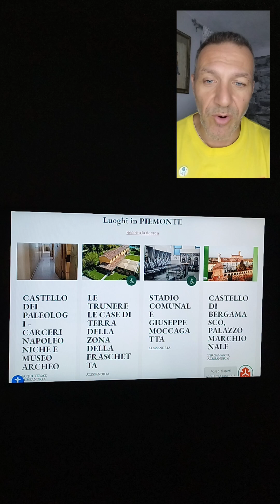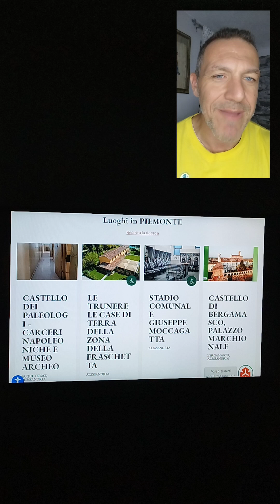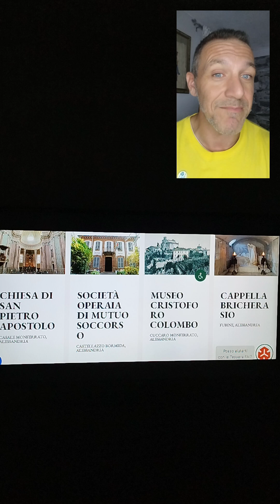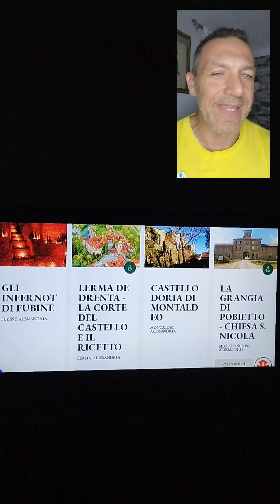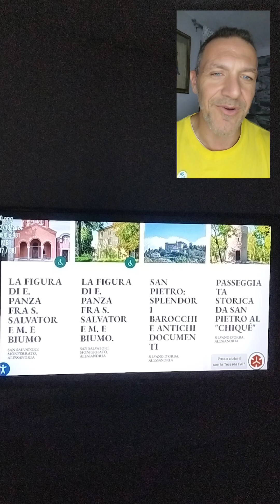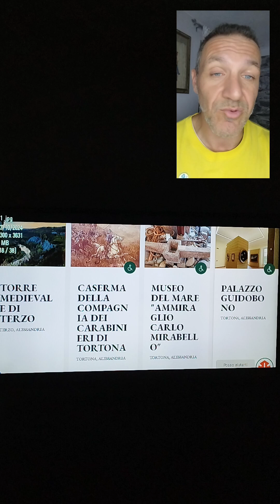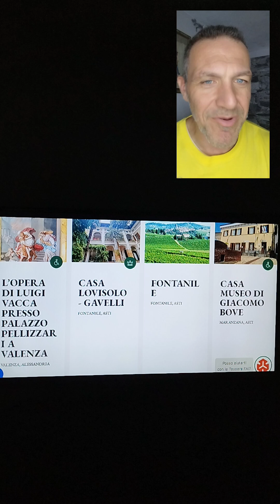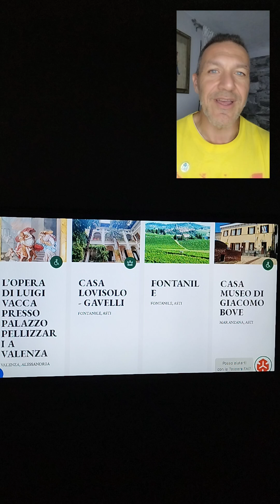FAI Giornate d'Autunno 2024 - Luoghi aperti ad Alessandria ed Asti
Luoghi aperti ad Alessandria e provicia e Asti e provincia.
Luoghi "stracolmi" di storia,memorie,gesta,molto diversi tra loro!
Nella provincia di AL,ho individuato due luoghi che "trasudano" storia... totalmente diversa l'una dall'altra,... ultra centenaria!DA NON PERDERE!
Nella provincia di Asti ho "consigliato" un paesino in particolare perchè conosciuto anche come "Il Pese dei B. i!TUTTO DA SCOPRIRE!
Aneddoti,curiosità,anticipazioni sui miei futuri video prendendo come spunto alcuni luoghi suddetti.